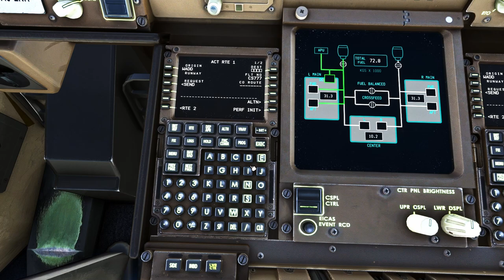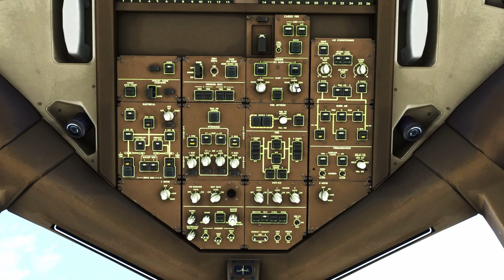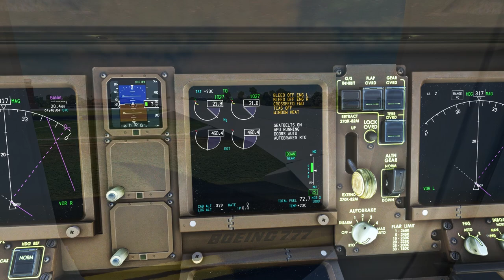MSFS 2020 AS REAL AS IT GETS 777-300ER Emirates Bali Departure ULTRA GRAPHICS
Pc Specs ⬇️⤵️

32GB RAM

512GB SSD + 2TB HDD

Addons ⬇️⤵️

Flybywire a320

PMDG 737

Gaming : PS5